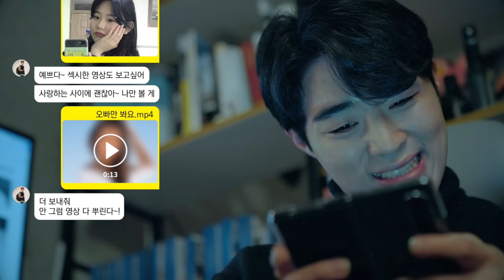📍 온라인그루밍 처벌근거를 신설했습니다!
온라인 그루밍이란?
성인이 아동·청소년에게 온라인으로 접근해
친밀감을 쌓아 상대방의 심리를 조종하고 길들여
저지르는 성범죄를 뜻합니다.

올해 처벌에 대한 법적 근거를
아동청소년성보호법에 마련, 3년 이하의 징역 또는
3천만 원 이하의 벌금에 처하게 됩니다.

아동·청소년에게 온라인으로 접근하여
성적 행위를 유인하거나 권유하는 것 뿐 아니라
성착취 목적의 대화를 나누는 것 또한 법적 처벌 대상이 됩니다.